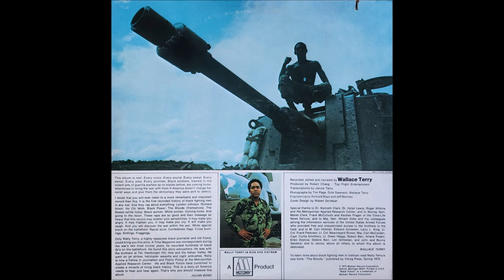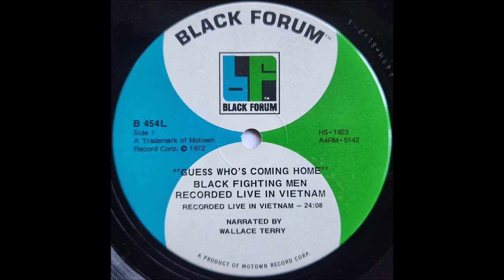Guess Who's Coming Home (Black Fighting Men Recorded Live in Vietnam) (Wallace Terry) (A Side)